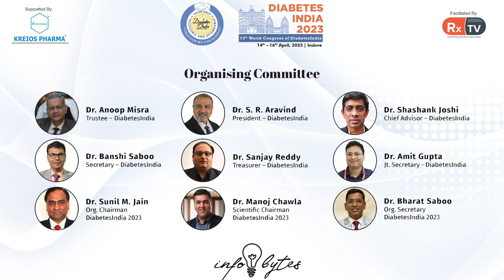Dr. Urman Dhruv on Topic: Covid Care | Info Bytes | Diabetes India 2023, Indore